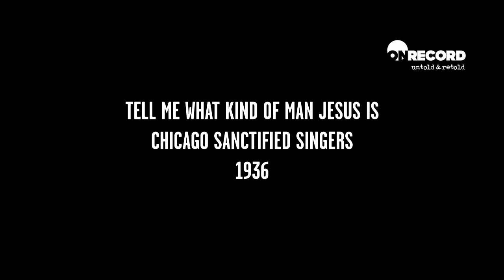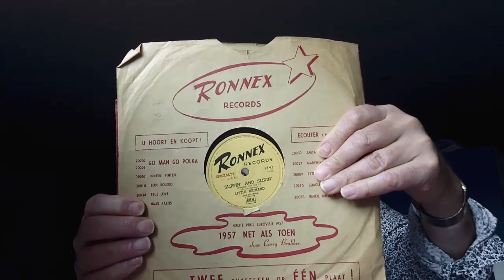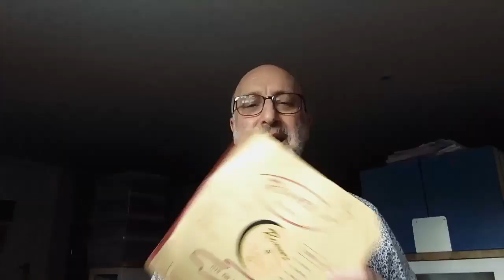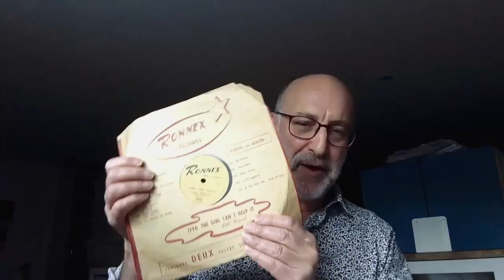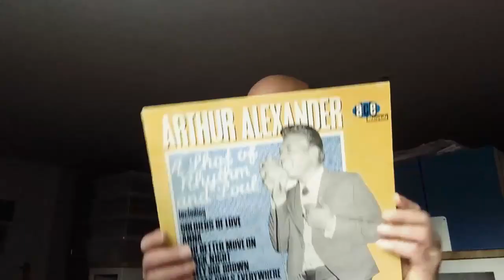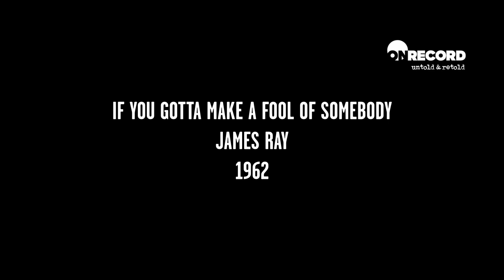The influence of Black music on The Beatles: Mark Lewisohn, Peter Hooton & Paul Gallagher. Part 1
ON RECORD: UNTOLD & RETOLD is a specially curated festival that explores black music in Liverpool and the role it has played in the city and communities over the past 70 years.

The Influence of Black music on The Beatles is a unique two-part interview with Mark Lewisohn, the acknowledged world authority on The Beatles. He was joined by representatives of the Liverpool City Region Music Board, Paul Gallagher and Peter Hooton, to discuss the Black artists and Black music genres that inspired the Fab Four from Liverpool.

The first of the two-part interview was shown on Monday 30 November and focuses on the early influences of Black music on The Beatles from 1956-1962 and was . The second, to be streamed a week later, continues the story and focuses on their recording career, 1963 and beyond.

More information can be found over on LIMFESTIVAL.COM/ONRECORD